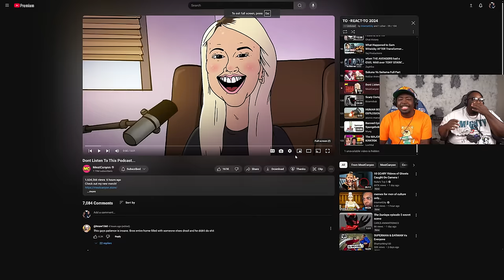Don't Disrespect The Talk Tuah Podcast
SEND US COOL STUFF:

AARON JONES
9659 N SAM HOUSTON PKWY E